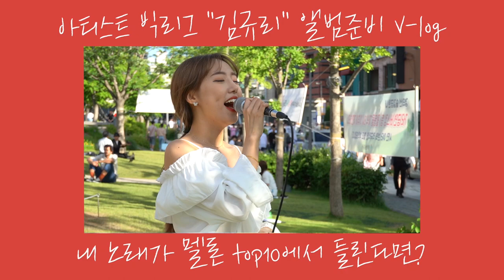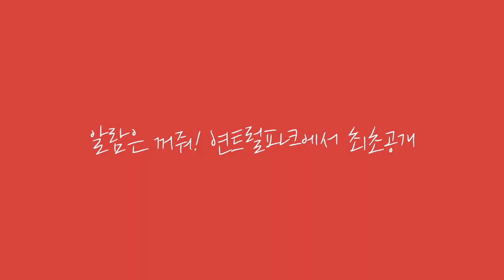VLOG #05. 이 노래 대체 무엇...?! 보다가 🔥설렐 수 있음 주의🔥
[ KOR / ENG ]

-친구들에게 신곡 들려주고 반응을 확인 해봤다!
-연남동 버스킹 ( 신곡 최초 공개 / 김세정 꽃길 / 우혜미 한 잔 더 커버 )
✔김규리 인스타그램 gyul._.ddang
VLOG #05. What is this song..?! 🔥(Warming) You can be addicted🔥

-Let the friends hear new Gyuri's song and watch their reaction!
-Busking ( Frist unveiling of new song / Sejung 'Flower Way' / Woo Hyemi 'One more drink' cover )